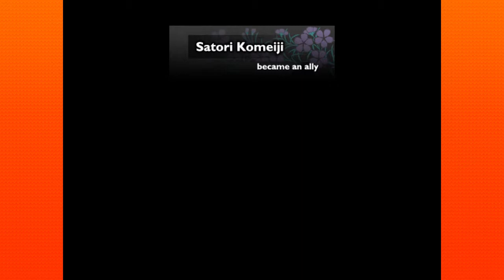The Genius of Sappheiros (Part 16) Frustration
A boss that uses Elixirs? FFFFFFF.